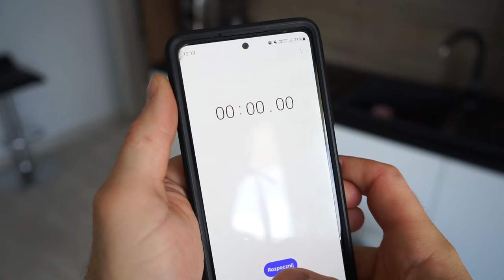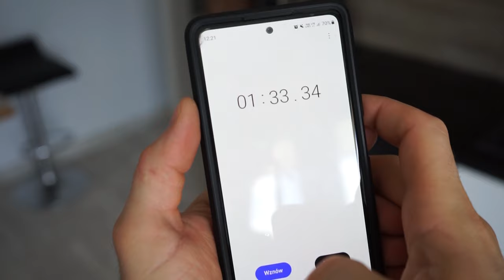Jak zamontować piekarnik do zabudowy.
Piekarnik do zabudowy to podstawa w każdej kuchni, bez piekarnika jak bez ręki. W tym filmiku pokaże CI jak taki piekarnik zamontować w 2min, tak dobrze słyszałeś, montaż piekarnika w 2min.
Musisz tylko pamiętać, że piekarnik jest dość ciężki i potrzebna będzie pomoc drugiej osoby, aby piekarnik zamontować do zabudowy szafki. Jeżeli chodzi o dobór piekarnika to nic nie doradzę, ponieważ piekarników na rynku jest masa, a ja nie jestem przedstawicielem od piekarników, tak więc sam musisz wybrać jaki piekarnik kupić. Zapraszam serdecznie na tutorial jak zamontować piekarnik do zabudowy.

ROZDZIAŁY
00:00 Intro
00:15 Przywitanie i zaproszenie do oglądania
00:25 Do jakiej szafki będzie montowany piekarnik i gdzie znajdują się wkręty do przykręcenia piekarnika
00:47 Montaż piekarnika
02:07 Małe omówienie

Przydatne linki:

Moim zdaniem najlepsze fronty meblowe na rynku KOLEKCJA FRONTÓW AQUAAKRYL 2021

Hurtownia meblowa Rachwał z 20 letnią tradycją, doradztwo na wysokim poziomie

A tutaj specjalnie dla Was przygotowałem kilka cennych i pomocnych rad

🙋‍♂️ Łukasz Czerniawski
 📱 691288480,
Współpraca 🤑 💵💵💵